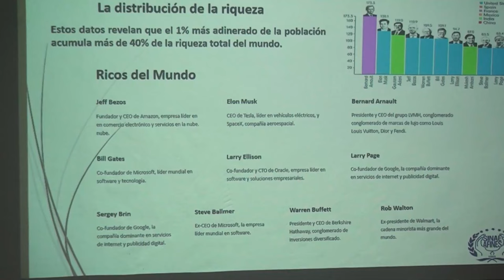Organizaciones sociales de Pérez Zeledón participan en conversatorio con el Sinae sobre la salud en